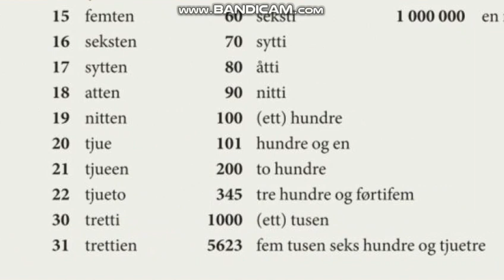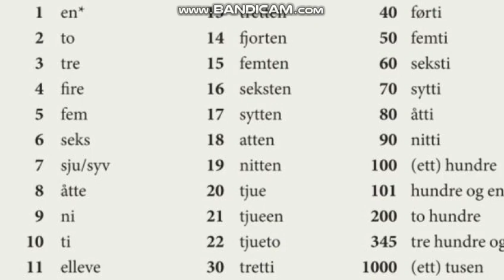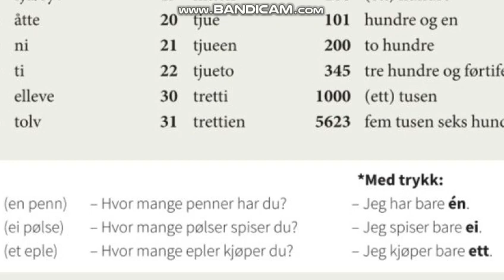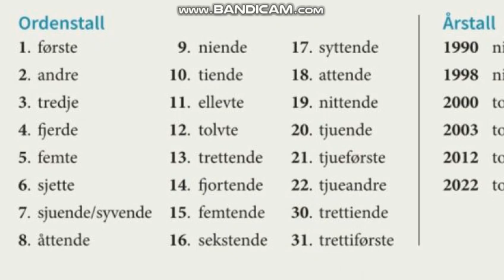Learn norwegian book på vei numbers 2022 LIFE IN NORWAY ep 4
423k Views • 38 Minutes ago

NORWAY JOURNEY EPESODES
EPISODE 8:

EPISODE 9:

EPISODE 10:

EPISODE 11:

EPISODE 12: